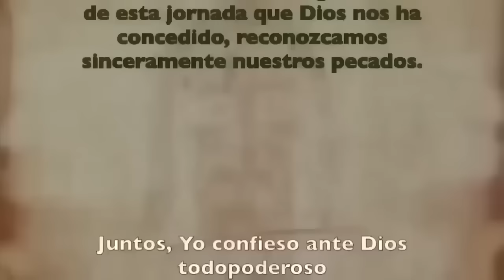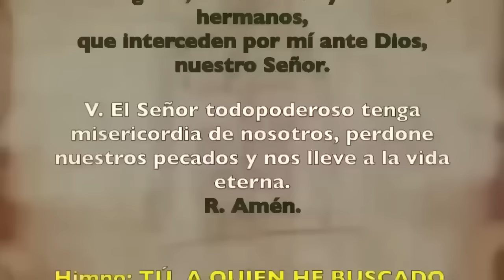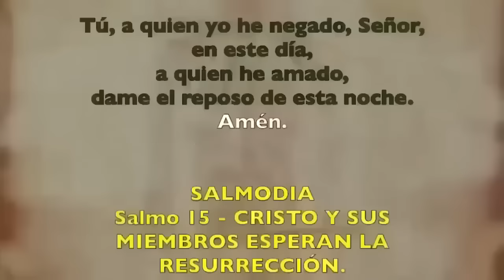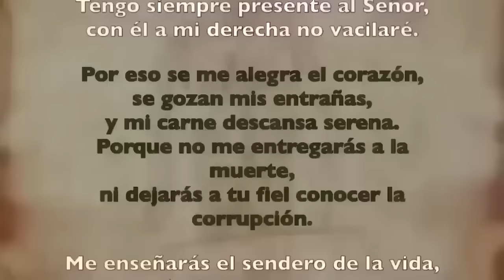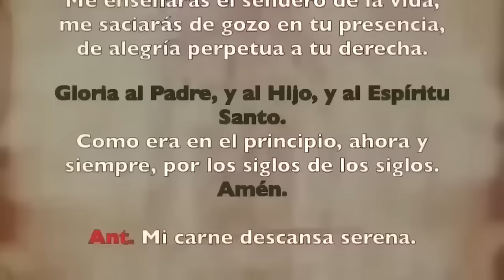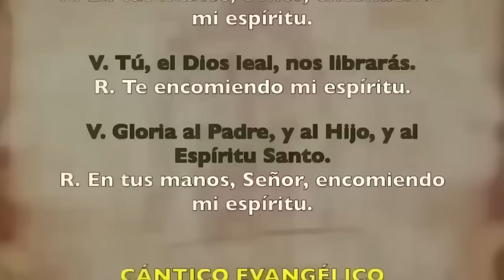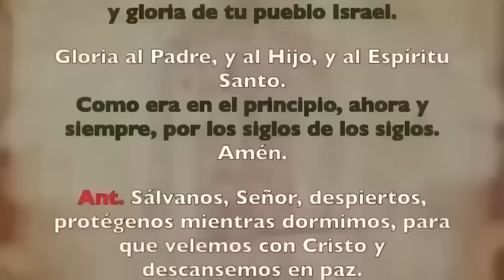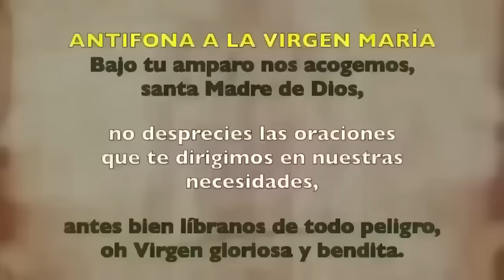Oración de la noche (Completas), JUEVES 01 DE FEBRERO | IV SEMANA DE TIEMPO ORDINARIO